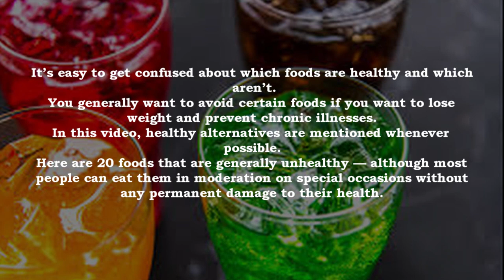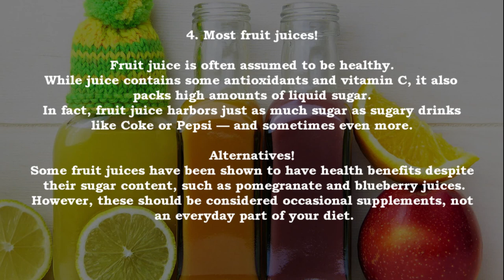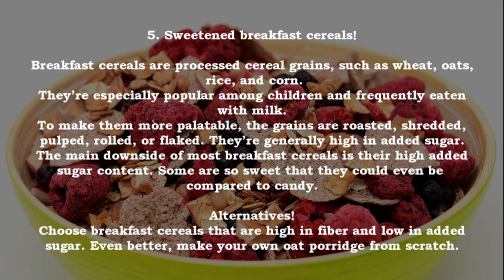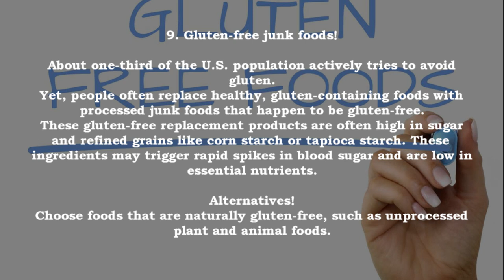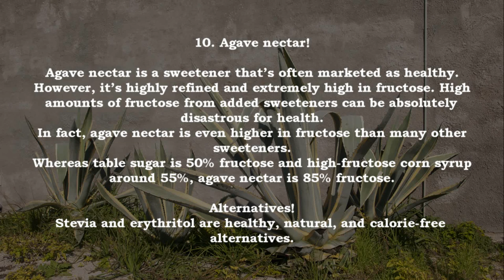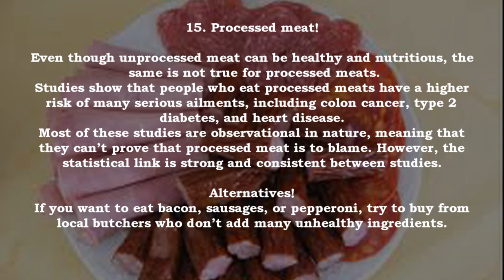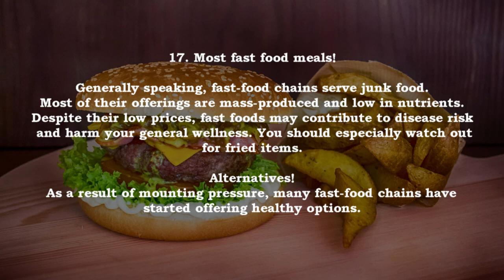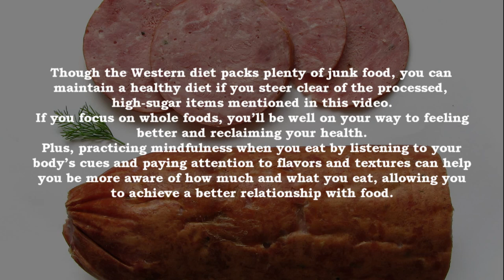20 Foods That Are Bad for Your Health | 20 Lebensmittel, die schlecht für Ihre Gesundheit sind!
20 Foods That Are Bad for Your Health!

It’s easy to get confused about which foods are healthy and which aren’t.
You generally want to avoid certain foods if you want to lose weight and prevent chronic illnesses.
In this video, healthy alternatives are mentioned whenever possible.
Here are 20 foods that are generally unhealthy — although most people can eat them in moderation on special occasions without any permanent damage to their health.

1. Sugary drinks!
2. Most pizzas!
3. White bread!
4. Most fruit juices!
5. Sweetened breakfast cereals!
6. Fried, grilled, or broiled food!
7. Pastries, cookies, and cakes!
8. French fries and potato chips!
9. Gluten-free junk foods!
10. Agave nectar!
11. Low-fat yogurt!
12. Low-carb junk foods!
13. Ice cream!
14. Candy bars!
15. Processed meat!
16. Processed cheese!
17. Most fast food meals!
18. High-calorie coffee drinks!
19. Anything with added sugar or refined grains!
20. Most highly processed foods!

Though the Western diet packs plenty of junk food, you can maintain a healthy diet if you steer clear of the processed, high-sugar items mentioned in this video.
If you focus on whole foods, you’ll be well on your way to feeling better and reclaiming your health.
Plus, practicing mindfulness when you eat by listening to your body’s cues and paying attention to flavors and textures can help you be more aware of how much and what you eat, allowing you to achieve a better relationship with food.